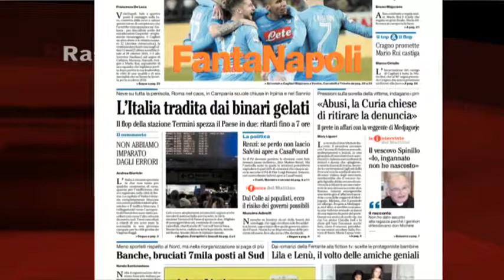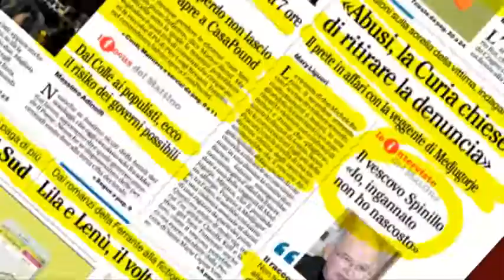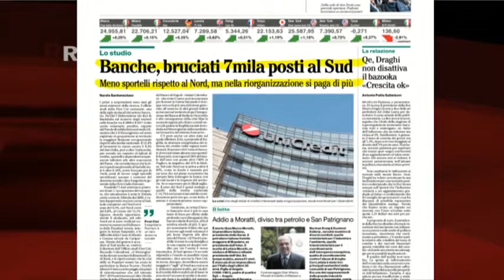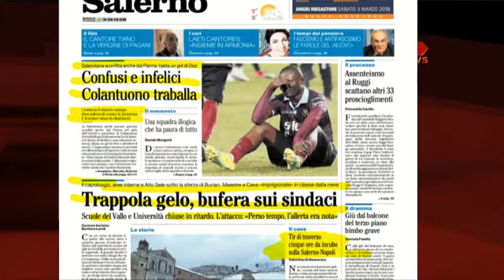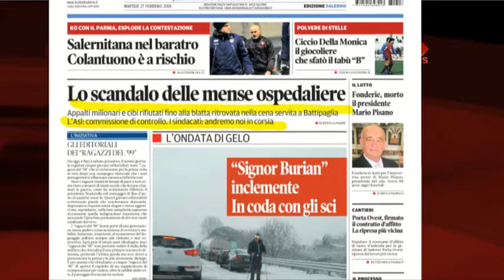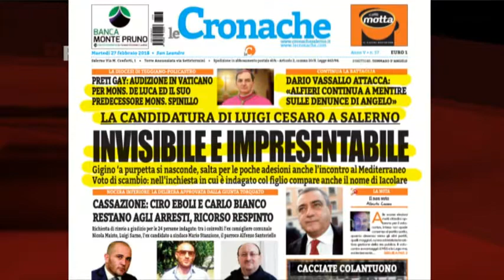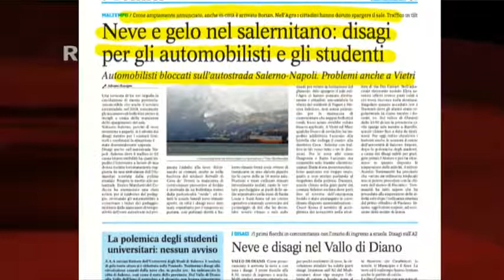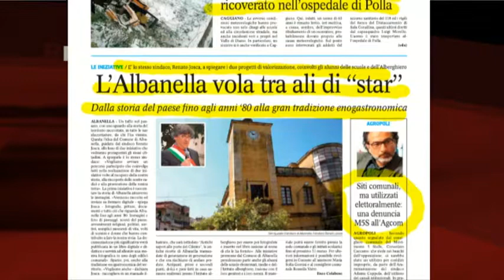RASSEGNA STAMPA 27/02/2018